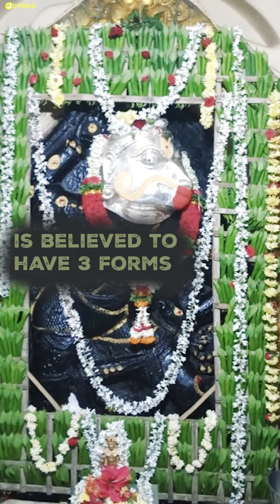Shri Mudi Hanumanta Devalaya | Hubli - Karnataka | Temples of India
Shri Mudi Hanumanta Devalaya